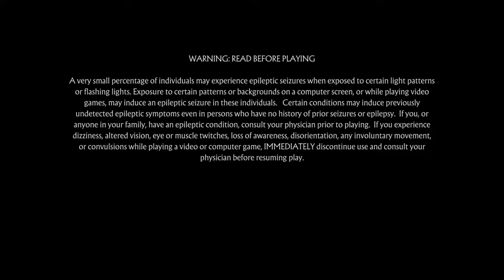Mortal Kombat 11 More Terminator Online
Subsriibe Subsriibe Subsriibe!!